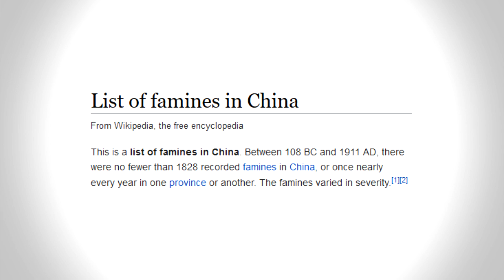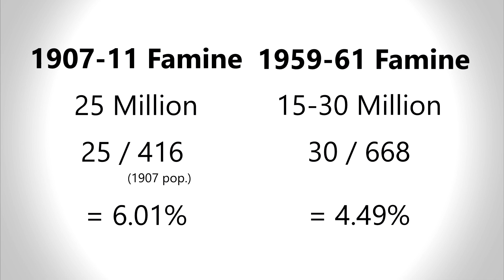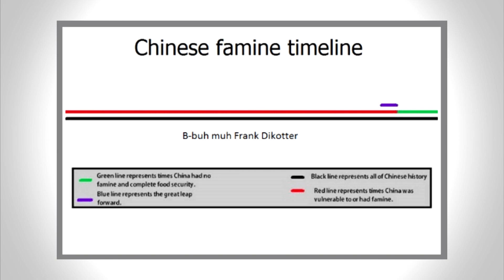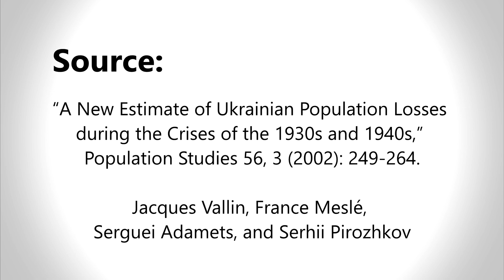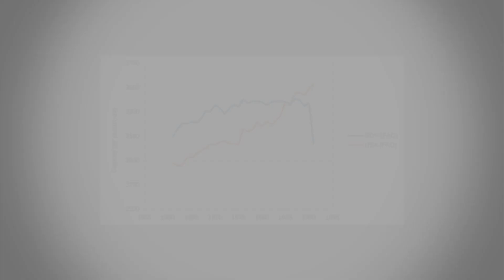Did People Constantly Starve in Communism?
Did people truly starve constantly under socialist states? If you're hungry for the answer, then this is your video.